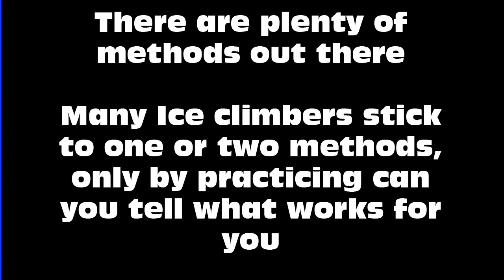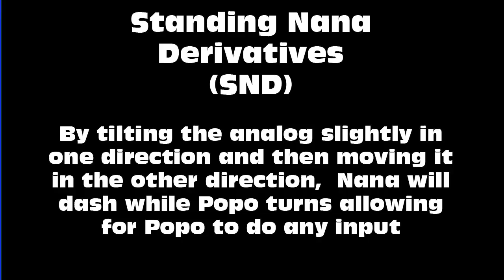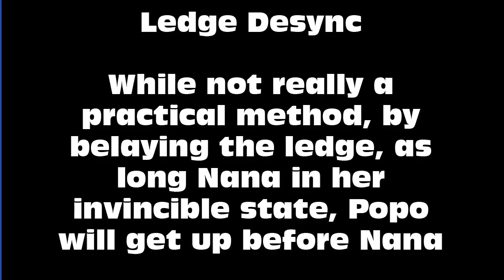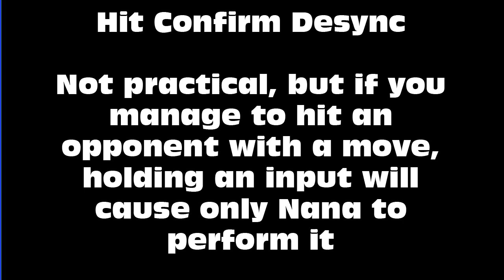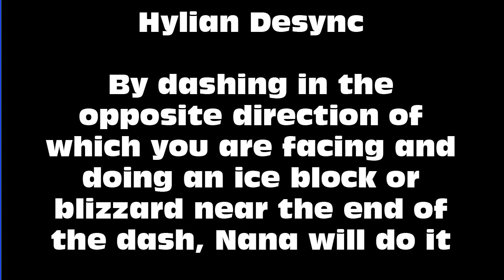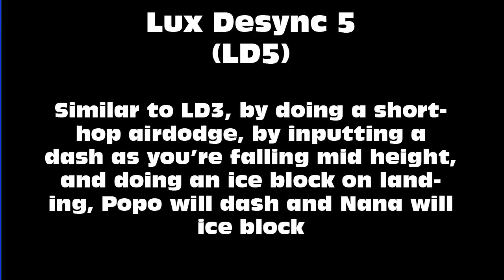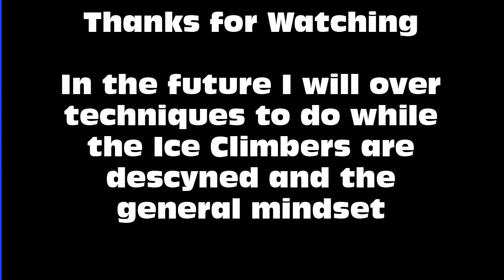Big D's HD Video Guide to Desyncs (Ice Climbers)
Check Description for times to each part

Not Practical 0:15

Practical 0:44

Triple Dash 0:49
2 Dash 1:06
Standing Nana Derivatives (SND) 1:21
Opening Desync 1:36
Item Desync 1:54
Squall Desync 2:24
Dtilt Desync 2:39
Ledge Desync 2:53
Respawn Desync 3:17
Hit Confirm Desync 3:36

Advanced 3:51

Reverse Initial Dash (RID) (I got this mixed up with Hylian) 3:57
SND Shield Drop 4:16
Hylian (I got this mixed up with RID) 4:25
Lux Desync 1 (LD1) 4:39
Lux Desync 2 (LD2) 4:53
Lux Desync 3 (LD3) 5:11
Lux Desync 5 (LD5) 5:31
Lux Desync 6 (LD6) 5:42
Desync Storing 5:56

Shout outs to Delux for showing me some of these.

Twilight Princess - Hidden Skill
The Thousand Year Door - A new thing to learn
Feint - Freefall
One Piece - Overtaken